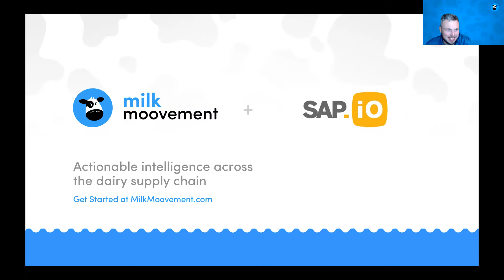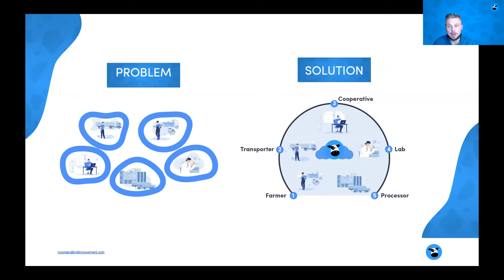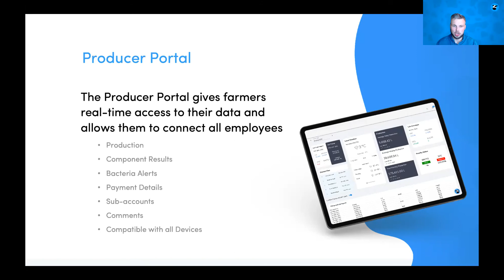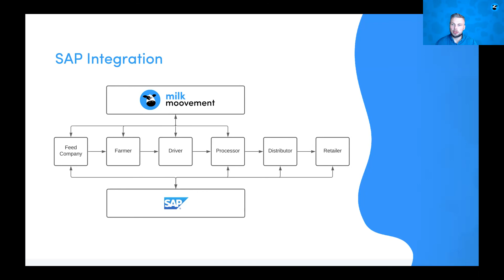MilkMoovement - Actionable Intelligence Across the Dairy Supply Chain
SAP.iO Foundry Paris - Agribusiness DemoDay 2021 - Milk Moovement provides software solutions all along the dairy supply chain. Milk Moovement helps dairy cooperatives, farmers, processors and transporters better plan and execute their supply chain. Milk Moovement can solve just about any supply chain issue in 4 minutes or less and gives users AI generated insights on how to improve their supply chain in the next cycle. Milk Moovement manages 1/4 billion pounds of milk a month accross 3 countries (US, Canada & Australia). Milk Moovement provides actionable intelligence across the dairy supply chain through its cloud based software.